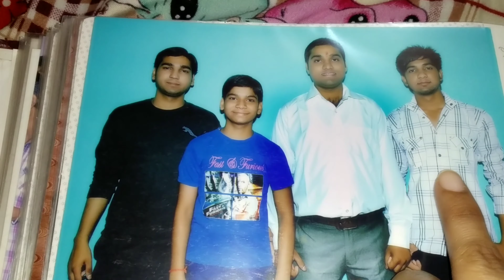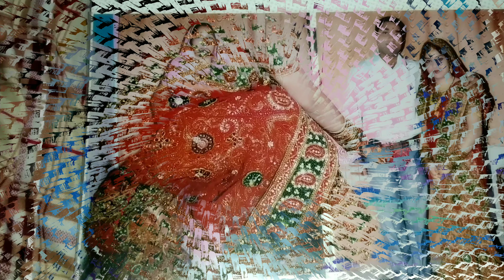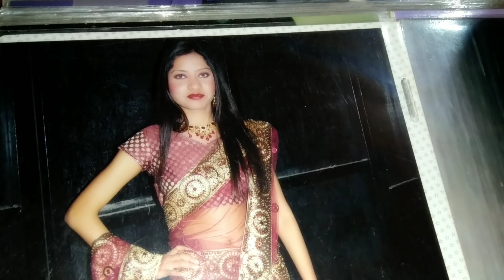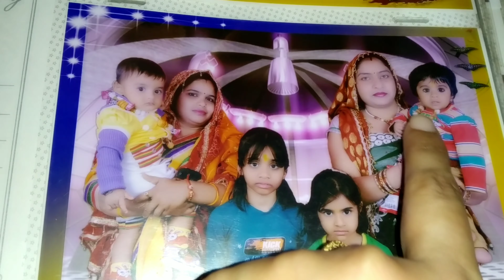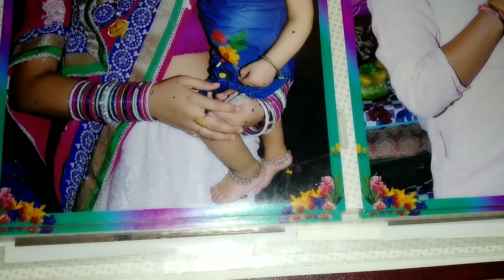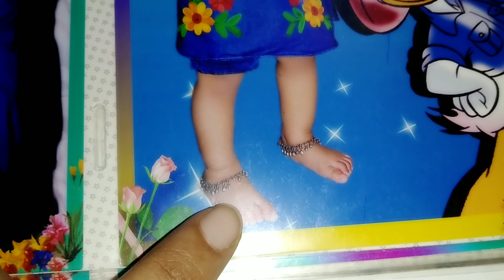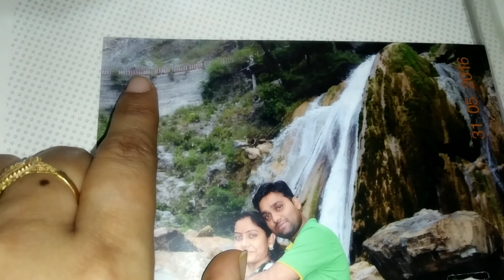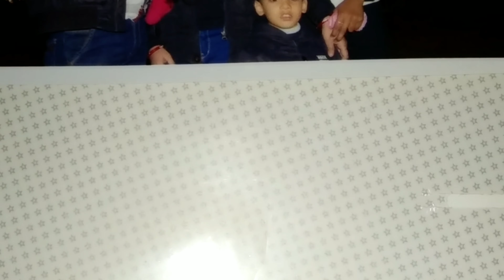My First Karwachouth 🥰 || Pihu First Birthday🎂 Celebrations🎉🎊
ANUAKASH POSITIVE ATTITUDE
/ anuakash positive attitude

PLEASE

ANUAKASH POSITIVE ATTITUDE
anuakash positive attitude